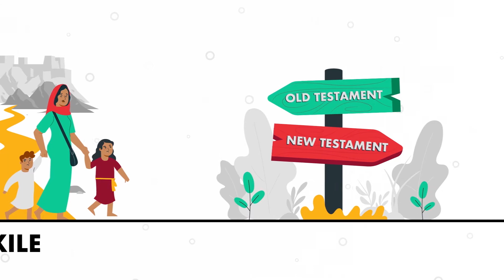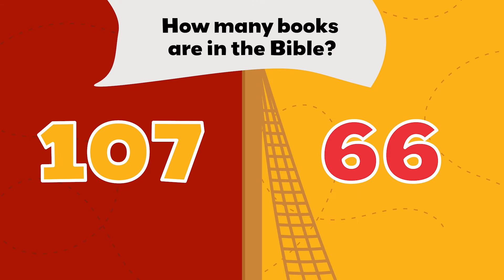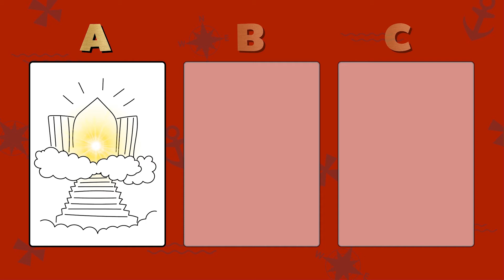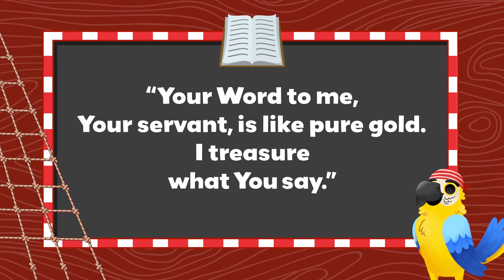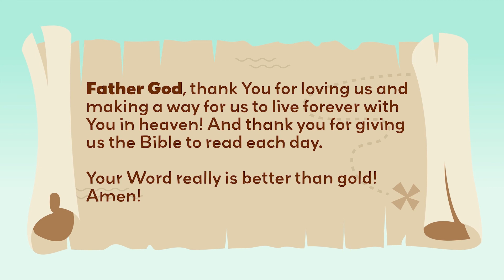Week 8 | Series: Better Than Gold | Redeemer Online Church for Kidz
for downloadable games and activities related to this week's lesson.
You'll also find all of our online children's church series videos and resources there!